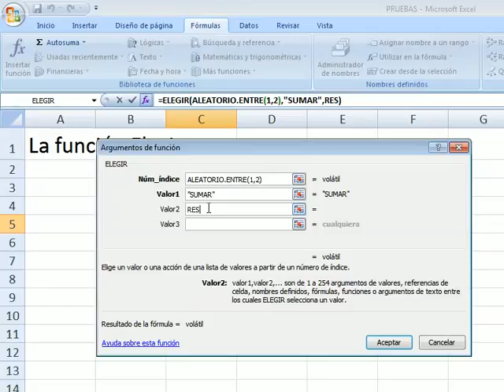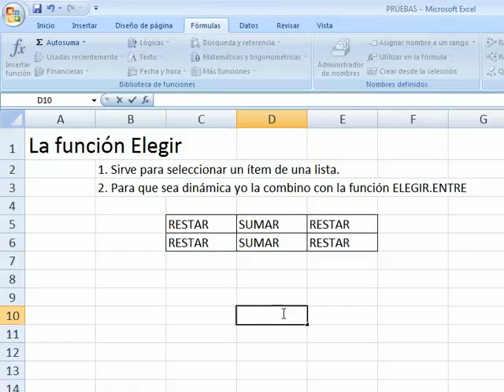EXCEL AVANZADO PARA DOCENTES DE MATEMATICA 30 funcion ELEGIR 2